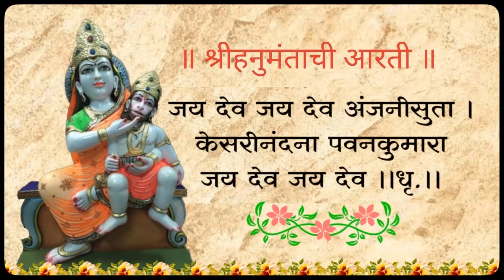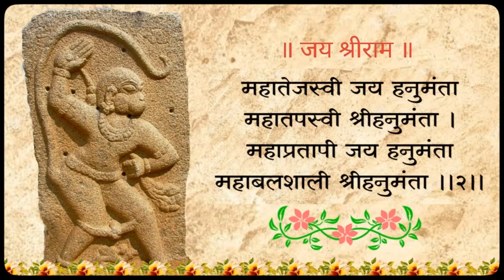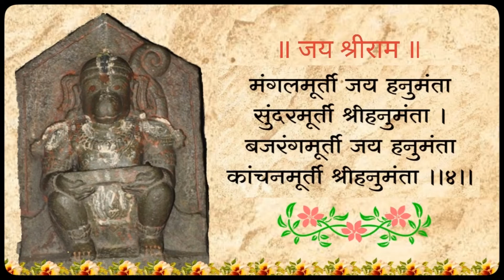Shri Hanumantachi Aarati श्रीहनुमंताची आरती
One also can follow (sing) the Bhajans or chant simultaneously by reading the lyrics appearing on the screen.

भगवंताचे नाम, रूप, गुण, लीला, धाम आणि परीकर (भक्त) यांचे वर्णन करणारी अशीच आणखी सुमधुर भजन आणि नामसंकीर्तन ऐकण्यासाठी आमच्या "Shri Sukumar" चॅनलला सबस्क्राईब करा. व्हिडिओ पाहताना आपणही ते पद (भजन) वाचत संकीर्तन करू शकतो.